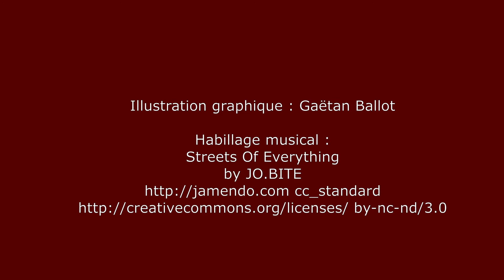unbedingt 24 - BARBE-BLEUE d'Amélie Nothomb (2012) - Analyse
Une alchimiste en herbe est aux commandes de ce roman :  de la simple chimie amoureuse aux élucubrations chromatiques les plus retorses avec un seul objectif : se transformer en OR.
Si vous voulez en savoir plus, écoutez notre podcast sur le roman «Barbe-bleue» d’Amélie Nothomb (2012).

Illustration graphique : Gaëtan Ballot
Habillage musical :
Streets Of Everything by JO.BITE

Réalisation : Colette Sarrey & Nicolas Oltramare, juin 2022, Berlin
Production : Colette Sarrey